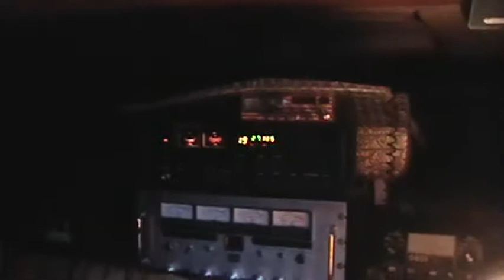CB Radios Mr Clean 315 CB Central TX, 250 St Louis Mo Video Gate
CB Radio Video Gate, Triple OOO CB Radios, Mr Clean 315 Talking to St Louis MO.